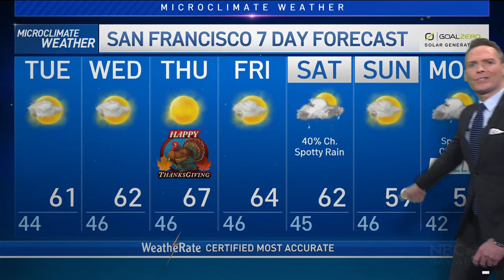Jeff's Forecast: Thanksgiving Travel Weather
Chief Meteorologist Jeff Ranieri has the latest on where Thanksgiving trouble spots may pop up in your Microclimate Forecast.